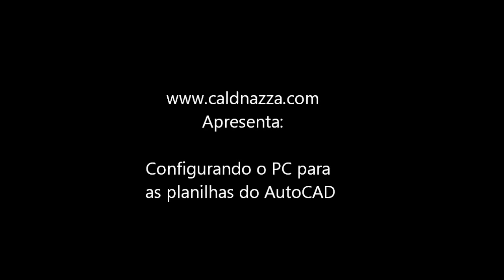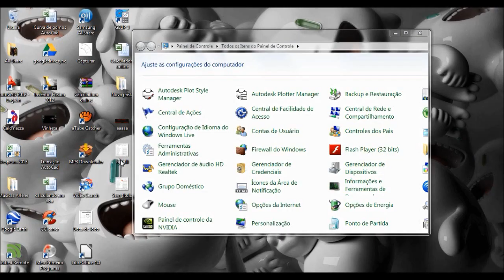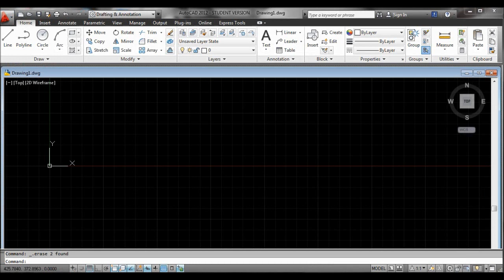Configurando o símbolo decimal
Se você já tentou usar as planilhas de cálculo caldnazza para o autoCAD e não conseguiu; ficará contente em saber que basta configurar o seu computador e vir a usa-las sem problema.